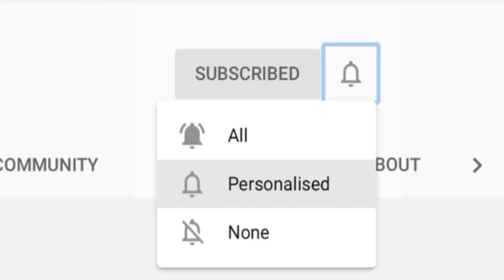UNRELEASED “GHOST HUSH” SKIN SHOWCASE!!! - Fortnite Battle Royale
In this video, I showcase the unreleased “GHOST HUSH” skin.

Use code: SibboX